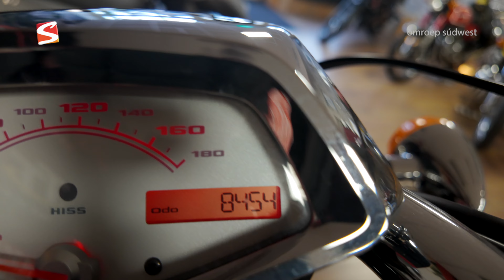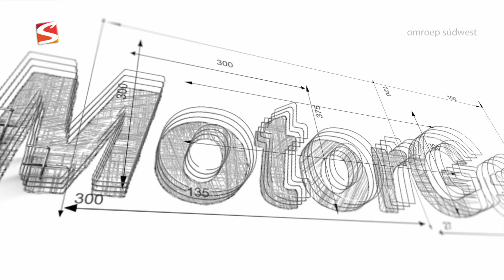MOTORGEK Afl 2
Piet is de komende weken te zien bij Johan Bergsma in Balk , en dan gaat het natuurlijk over motoren en alles wat daar mee te maken heeft.